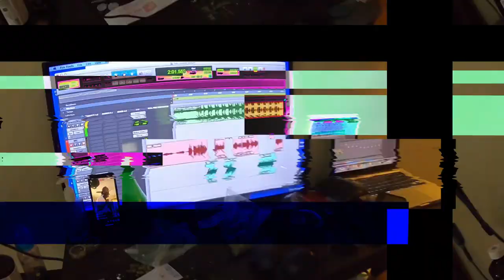RLSG B Smith - Family Ties Vlog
“any props used in this video that show resemblance to any illegal materials are merely props and should not be taken seriously. dont try this at home”